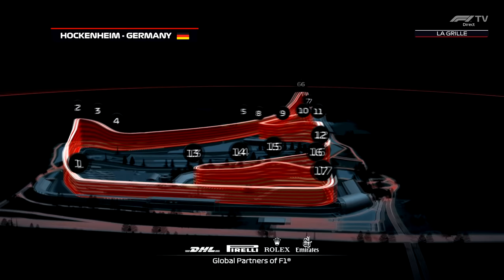F1 2018 - Carrière S3 #52 : Qui va écraser la concurrence ?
ATTENTION : des problèmes de sons vécus lors de l enregistrement de ce GP m'ont contraint à placer un son "d'habillage" en fond. Les choses seront de nouveau normales au prochain GP ;-)

En 2019, Antonio Giovinazzi a obtenu au terme d'une lutte acharnée le titre de champion du monde des pilotes avec la Scuderia Ferrari ! Pour cette troisième saison en compagnie de l'italien, il rejoint Alfa Romeo Racing, l'équipe qui l'a vu débuter en 2018 sous le nom de Sauber. Cette année, les forces en présence sont nouvelles et la hiérarchie est totalement bouleversée. Au delà des nouvelles réglementations, format de qualifications, pneus, ... les courses font désormais 25% face à une IA instaurée a 100%.